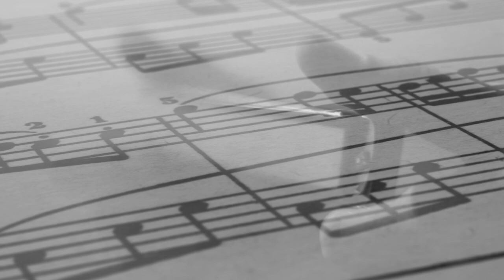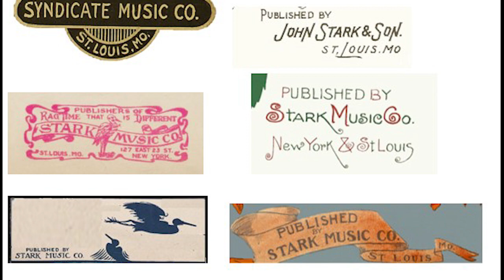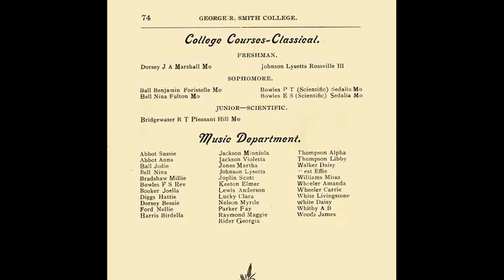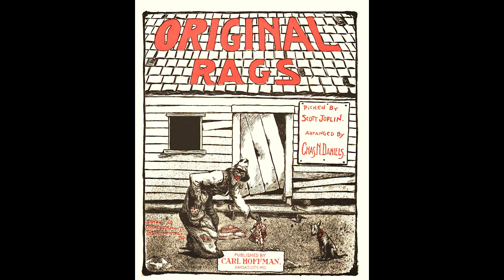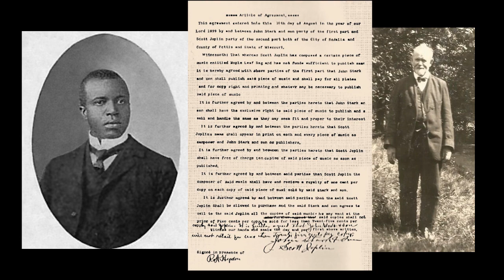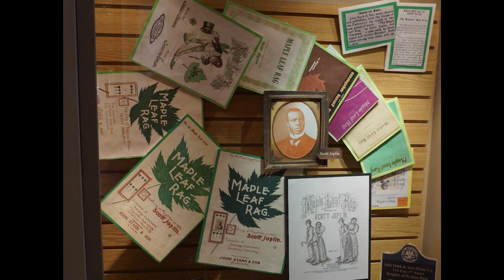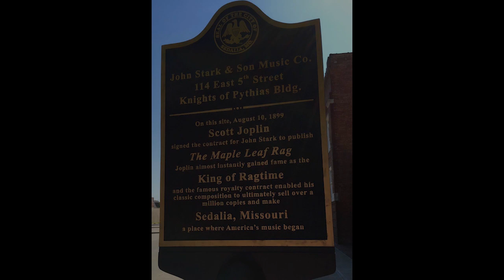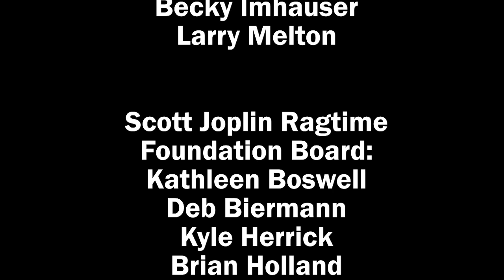Scott Joplin and Sedalia's Ragtime Era